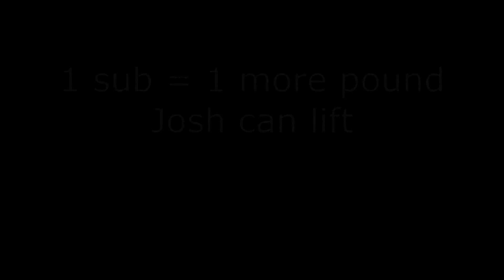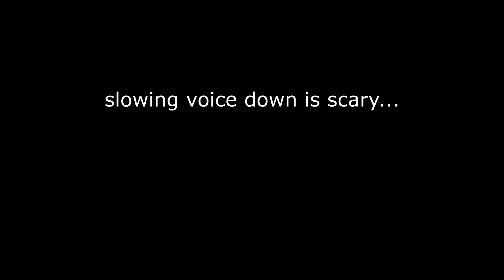Battlefield V is pretty fun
Give a warm welcome to our squad-mate, Josh.